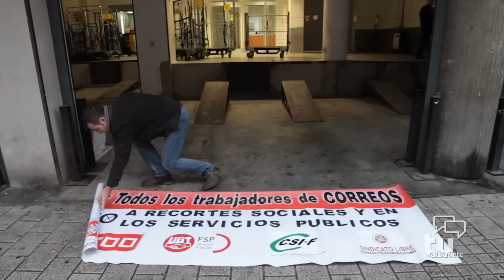Pasodoble reivindicativo de los funcionarios de correos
Nada como tomarse las cosas con humor, para sobrellevar estos tiempos tan difíciles que está viviendo la sociedad, este es el caso de los funcionarios de correos de Albacete, que esta mañana han salido a la calle para que se oiga su protesta, pero esta vez han querido ser más originales que nadie y han transformado el pasodoble de Manolo Escobar "Que viva España" por "Para ya, Mariano". Según ellos, el gobierno ha convertido los recortes en una carrera de fondo y no da un paso atrás, denuncian que lo que está ocurriendo es muy grave y salen a la calle por dos motivos, reclamar que se restituyan los derechos que se han cercenado y protestar por los recortes que aún se pueden llegar a hacer.